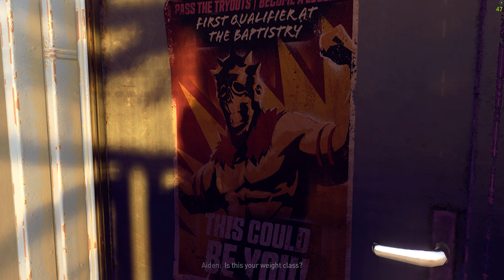Dying Light 2 Stay Human PART 3 - Gameplay Walkthrough [PC 4K 60FPS] - No Commentary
ANDREASDOESGAMES it's in the name, i make game videos. The goal is to bring you as much cool videos and streaming content.

thnx

"Over twenty years ago in Harran, we fought the virus—and lost. Now, we’re losing again. The City, one of the last large human settlements, is torn by conflict. Civilization has fallen back into the Dark Ages. And yet, we still have hope. You are a wanderer with the power to change the fate of The City. But your exceptional abilities come at a price. Haunted by memories you cannot decipher, you set out to learn the truth… and find yourself in a combat zone. Hone your skills, as to defeat your enemies and make allies, you’ll need both fists and wits. Unravel the dark secrets behind the wielders of power, choose sides and decide your destiny. But wherever your actions take you, there's one thing you can never forget — stay human"

Official Website DYING LIGHT 2